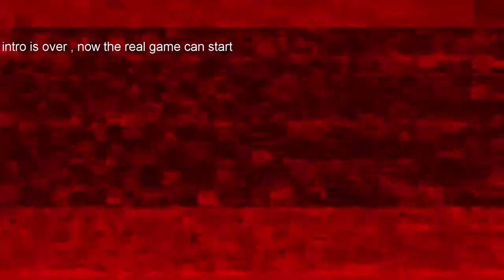doom 4 let's play , ep 01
Doom's single-player mode was described as having "badass demons, big effing guns, and moving really fast" as key principles, according to id Software executive producer Marty Stratton. The game will feature a large arsenal of weapons, which can be collected and freely switched by players throughout the game. Weapons such as the super shotgun and BFG 9000 will return.

Additionally, melee weapons such as the chainsaw, which can cut enemies in half, are also featured. Many enemies from the original games like the Revenant, Mancubus, and Cyberdemon return as well, some redesigned. As the combat system of the game puts emphasis on momentum and speed, the game allows players to perform movements like a double-jump.

A combat system known as "push forward combat" is featured, which discourages players from taking cover behind obstacles or resting to regain health. Players instead collect health and armor pick-ups scattered throughout levels, or kill enemies to regain health.

A new mechanic introduced in Doom is the melee execution system, similar to that of the popular PWAD Brutal Doom. When enough damage has been dealt to an enemy, the game will highlight it, and allow the player to perform a melee takedown. id Software states that Doom's campaign will be more than 13 hours long and the "Ultra-Nightmare" difficulty level will have permadeath.